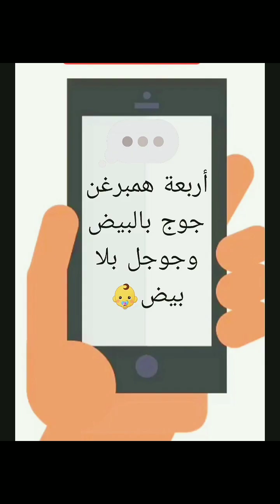أقوى خمس نكت مغربية مصورة 😂أجي تموت بالضحك 😂